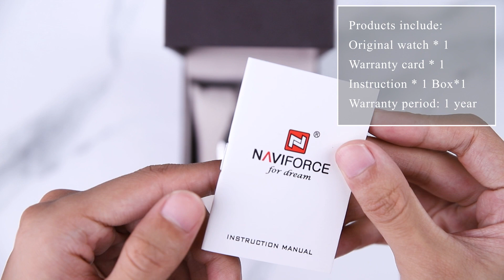Unboxing Review |Naviforce Watch NF8046 New Arrival Quartz Chronograph Movement Latest Design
This is an unboxing video of the latest product NF8046. Find details as follows.

Find the data of our new design of NAVIFORCE NF8046 as follows.
Product Details:
Movement:   Quartz Chronograph Movement
Band Material Type: Genuine leather strap

Case Diameter: 43mm                   Case Thickness: 11.5mm
Total Length: 245mm                     Strap Width: 20mm
Product Weight: 129g                     Feature: 3ATM Water Resistant